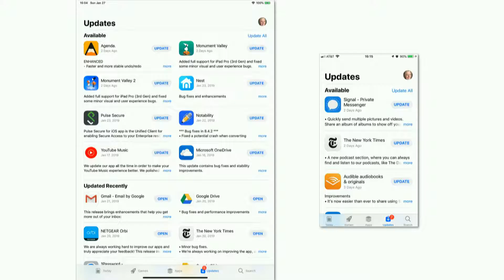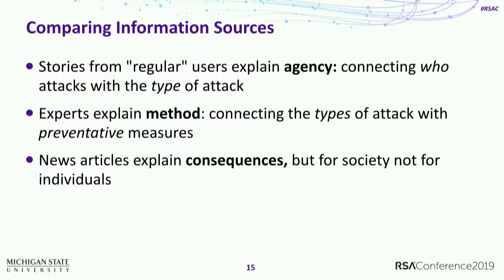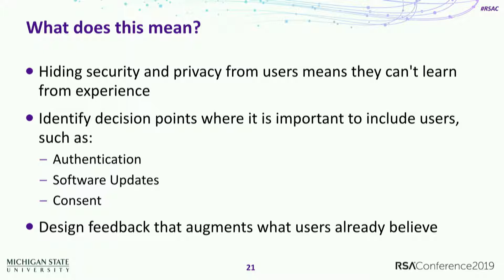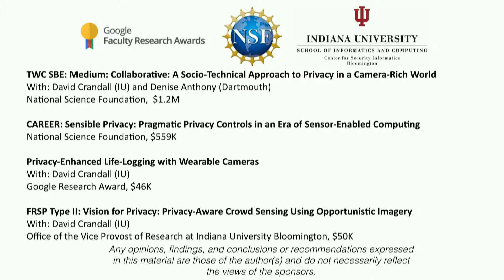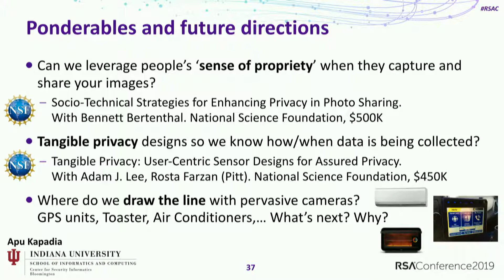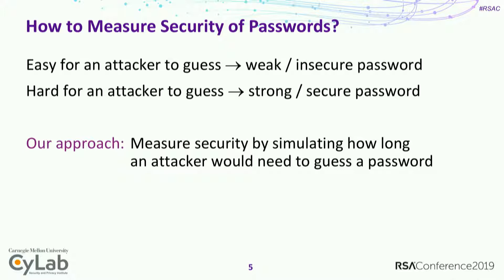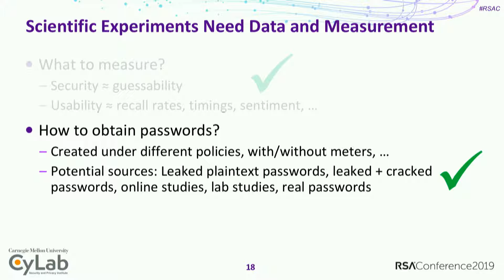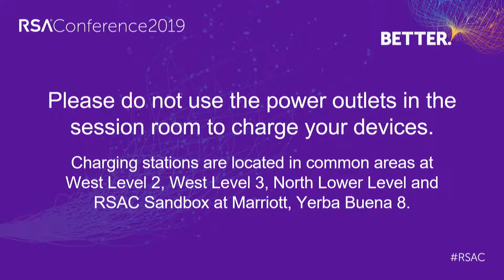Hacking the Human: Special Edition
Lorrie Cranor, Director, CyLab Security and Privacy Institute, Carnegie Mellon University

Lujo Bauer, Associate Professor, Electrical & Computer Engineering + Computer Science, Carnegie Mellon University

Apu Kapadia, Associate Professor of Computer Science and Associate Director, Security Program, Indiana University Bloomington

Emilee Rader, Associate Professor and AT&T Scholar, Department of Media and Information, Michigan State University

It has been said that humans are the weakest link and a primary attack vector. Why can’t we solve this age-old problem? Join leading researchers who will present a sampling of key discussions from Monday’s focused seminar, discussing fascinating detail on behaviors and mental models, exploring tools that humans can actually use, and examining emerging threats that surface as humans adopt new technology.